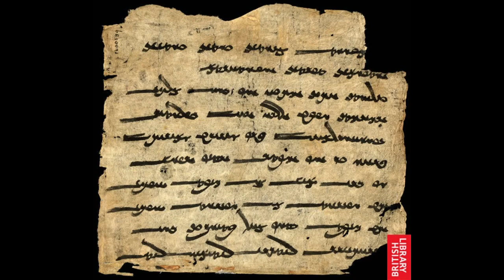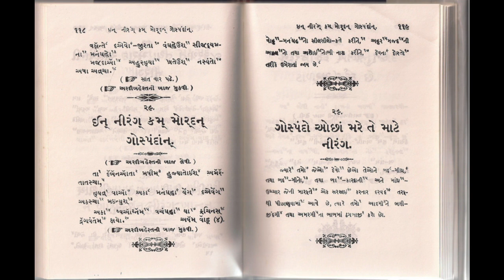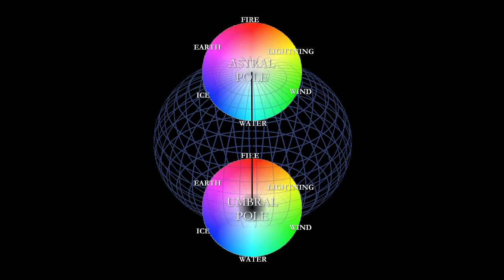Verethragna - Eorzea Armoire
The Zoroastrian creator Ahura Mazda emanates light and darkness in equivalence; it is only by mastering the sects of light and shadow that the Eorzean Monk might prove worthy to wield the spirit of victory, Verethragna.